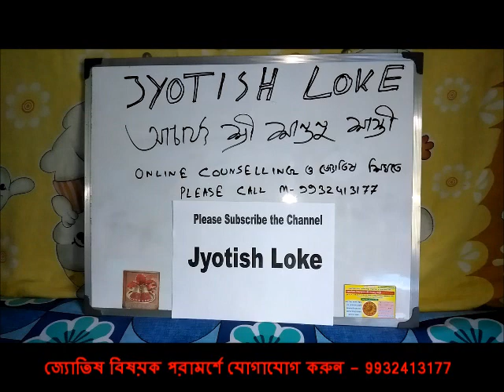দ্রেক্কান চক্র ও ভ্রাতা ভগ্নির সাথে সম্পর্ক // Drekkana and relationship with brothers and sisters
Online / Offline জ্যোতিষ বিষয়ক পরামর্শে .এবং online জ্যোতিষ বিষয়ক Class এর জন্য... জ্যোতিষ আচার্য্য শ্রী শান্তনু শাস্ত্রী 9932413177 // 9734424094 ফোন করুন অথবা WhatsApp করুন 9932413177
Secrets of Drekkana D3 Chart in Vedic Astrology (Siblings, Nature etc)
Brothers and Sisters Calculation in Astrology | Siblings | GMP
Planets that signifies Relationship with Siblings as per Vedic Astrology
Planets that signifies Relationships with Siblings as per Vedic Astrology ?
Brothers and Sisters in a Chart
PART 24.4 | जानिए भाई बहनों की संख्या पाँच मिनट में - द्रेष्काण कुंडली से | Co-borns from D3chart |
3rd House of Courage & Siblings - Astrology Basics 16
Brother in law (बहनोई) in kundli | Relationships with साला brothers in Law | Part 1
No. Of brothers or sisters according to astrology.
Snapshot method of Predicting Number of Siblings Using Vimshottari & Chakra Dasa
भाई-बहन के रिश्ते का किस ग्रह से होता है संबंध | Shailendra Pandey |

drekkana chart in astrology,
how to read d3 chart in astrology,
d-9 chart in astrology,
navamsa chart eklavya astrology,
drekkana in astrology,
navamsa chart krs astrology,
navamsa chart ms astrology,
drekkana chart analysis,
d1 chart in astrology,
22nd drekkana in astrology